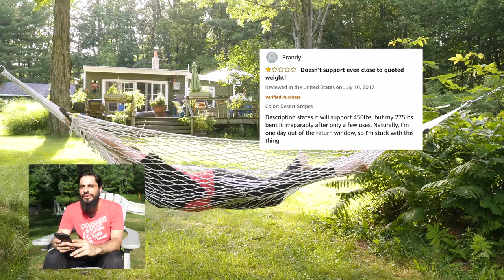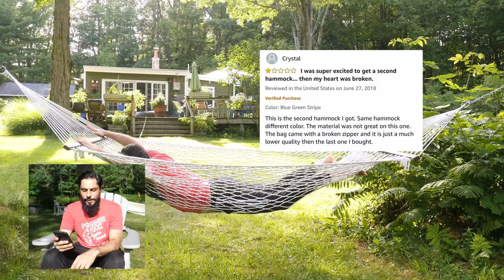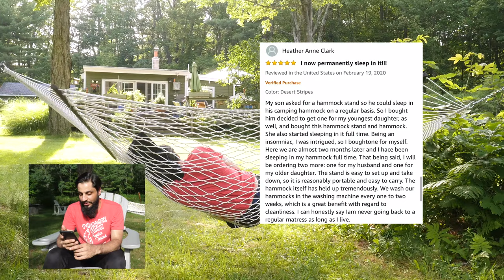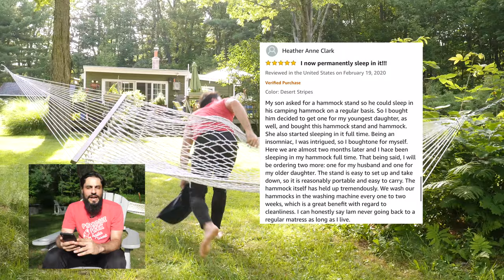Trash Reviews | Hammock Amok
Stand Up Comedian Dan Frigolette reads online reviews for the Hammock, an American sleeping, and lounging right of passage.